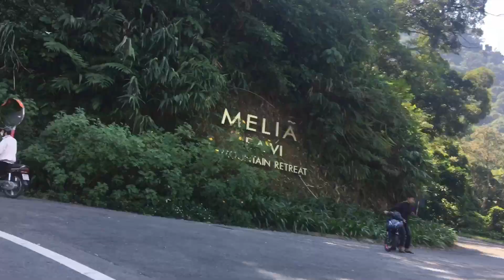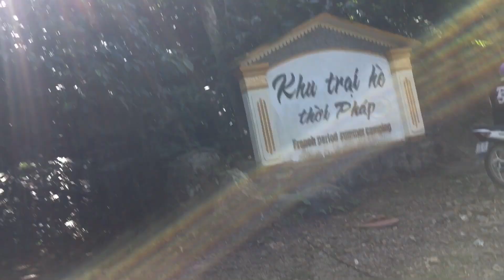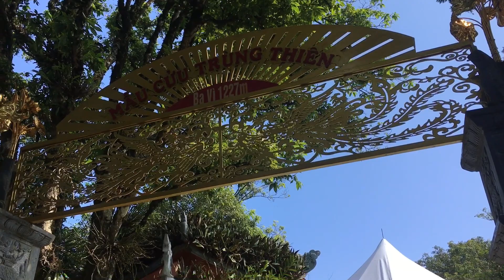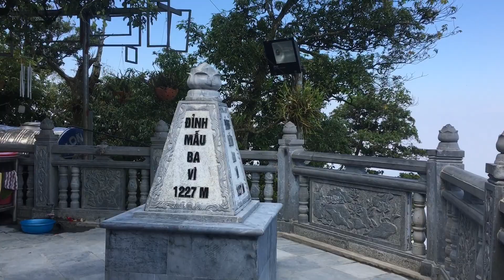Video Đi lên Đỉnh Núi Ba Vì Hà Tây lễ Mẫu Cửu trùng Thiên - Núi Ba Vì